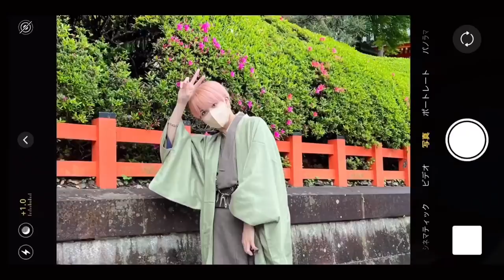KOHEI ・NAOKI's VLOG in KYOTO - OCTPATH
Directed by KOHEI & NAOKI
Edited by KOHEI

- OCTPATH information -
【official HP】

「PRODUCE 101 JAPAN SEASON2」に出演した元練習生8名により結成されたボーイズグループ。
8人(OCT)ならではの道(PATH)をファンの皆様と共に歩み、固定概念にとらわれない変幻自在な活動をし、常に上の音域・領域(OCTAVE)への道(PATH)を追求していく。